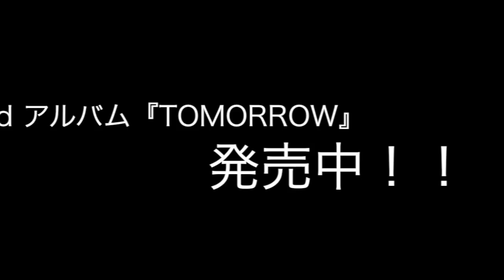鈴木友里絵 3rd ALBUM『TOMORROW』試聴版ダイジェスト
2014年11月19日発売の鈴木友里絵NEWアルバム！！
『TOMORROW』の試聴版ダイジェストを公開！！

ご購入はライブ会場などでの手売りまたは、鈴木友里絵HPで行っている通販から！

ギター弾き語りシンガーソングライター鈴木友里絵
3rd ALBUM『TOMORROW』

収録曲
M1 君と同じ季節の下
M2 Secret Love〜ランチの片想い〜
M3 バイバイ
M4 変身するの
M5 star
M6 SCRAMBLE（青山学院大学　2014年度青山祭テーマソングver.）
定価￥1,500円（税抜1389円）

⇒HP通販価格￥1,800円（送料込）

『TOMORROW』

All songs written by 鈴木友里絵
Mixed＆Mastering(M1〜M5) by まんぷく師匠
Arranged(M3)by 川口慧

Musician
A.G＆E.G 藤代佑太郎
Pf＆Key 川口慧
Ba 嶋田圭佑
Dr 坂入康仁
Tp 鈴木雄大(M2)
A.Sax＆T.Sax 鈴木健太(M2)

Staff
Photo 北川瑠理・福井悠
Design 澤野知佳